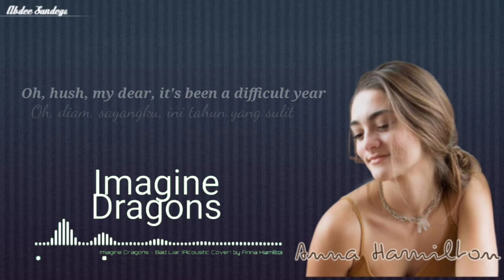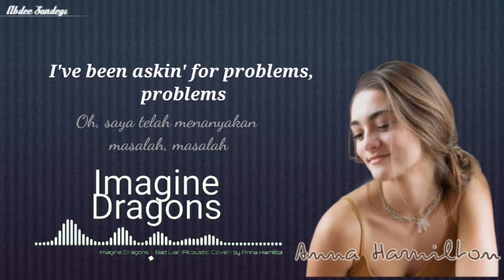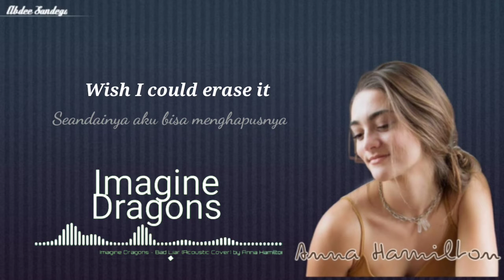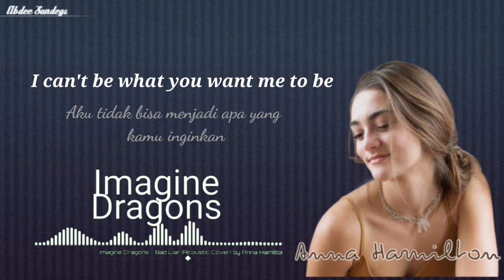ANNA HAMILTON - BAD LIAR (Lirik & Terjemahan )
Oh, diam, sayangku, ini tahun yang sulit

Korban yang tidak bersalah
Innocent victims

Percayalah, sayang, percayalah padaku sayang

Ini merupakan tahun tanpa cinta

Saya seorang pria dengan tiga ketakutan

Airmata buaya
Crocodile tears

Katakan padaku apa yang kamu lihat

Surga yang sempurna
Perfect paradise

Saya berharap saya bisa melarikan diri

Tapi aku pembohong yang buruk, pembohong yang buruk

Aku pembohong yang buruk, pembohong yang buruk

Sekarang Anda tahu, Anda bebas pergi (pergi)

Apakah semua mimpiku tidak pernah berarti satu hal?

Apakah kebahagiaan terletak pada cincin berlian?

Oh, saya telah menanyakan masalah, masalah, masalah

Saya mengobarkan perang saya, di dunia dalam

Saya mengambil pistol saya ke sisi musuh

Oh, aku sudah bertanya (percayalah, sayang)

Surga yang sempurna
Perfect paradise

Bahwa aku pembohong yang buruk, pembohong yang buruk

Sekarang Anda tahu, Anda bebas untuk pergi

Aku tidak bisa bernapas, aku tidak bisa

Aku tidak bisa menjadi apa yang kamu inginkan

Percayalah padaku
Believe me

Oh
Oh

percayalah padaku
Believe me